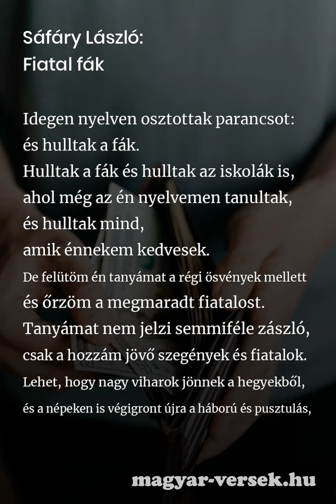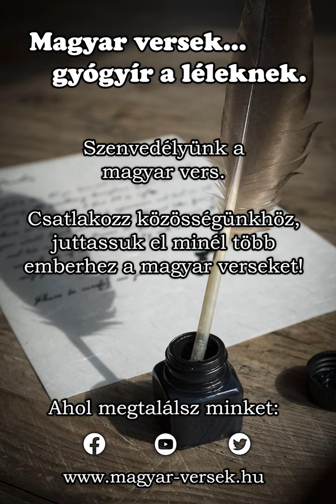Sáfáry László: Fiatal fák [Vers]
Sáfáry László: Fiatal fák. A magyar költő, Sáfáry László verse. Költészet, kultúra, líra, szép magyar versek. Gyere, olvasd el te is